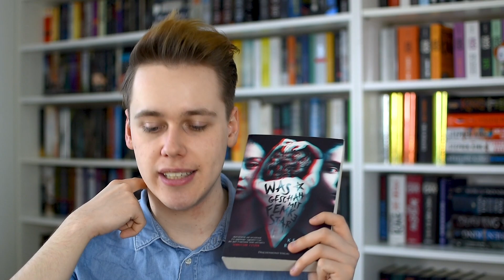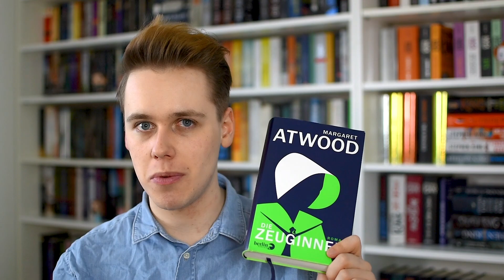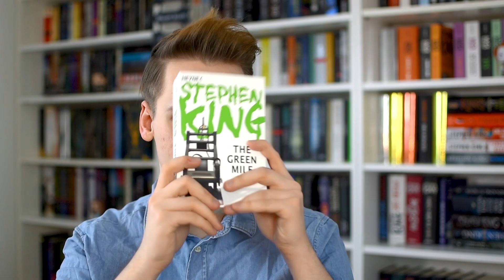Meine Bücher Highlights 2019! | Phils Osophie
Die besten Bücher 2019 gibt es in diesem Video - von Jugendfantasy über Thrillern bis hin zu gewaltigen Romanen. Bei meinen absoluten Lieblingsbücher des vergangenen Jahres ist für jeden etwas dabei - viel Spaß mit dem Video!

DIE BÜCHER AUS DEM VIDEO DIREKT BESTELLEN:
Liebes Kind* ** ➜
Was geschah mit Femke Star* ** ➜
Children of Blood and Bone* ➜
Three Women - Drei Frauen* ** ➜
Die Zeuginnen* ** ➜
The Green Mile* ➜

EIN HÖRBUCH GRATIS VIA AUDIBLE*

AMAZON PRIME 30 TAGE TESTEN*

Mit einem "**" markierte Links wurden mir als Rezensionsexemplar kostenlos zur Verfügung gestellt. Dies beeinflusst meine Meinung nicht. Vielen Dank an den Verlag fürs Zuschicken! =)